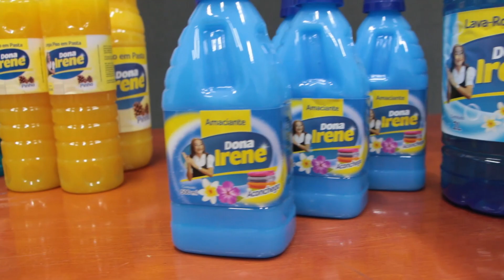A GAROTA PROPAGANDA PRODUTOS DONA IRENE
Vídeo novo toda Segunda, Quarta e Sexta aqui no canal

Maria decide inovar e tentar a carreira de garota propaganda de Dona Irene ta querendo ser a nova Bettina ela ó dos produtos Irene. Será que isso vai dar certo?

Sigam os produtos Dona Irene no insta: @produtosdonairene

Toda honra e toda glória seja dada ao Senhor!

Insta do Elenco:  @donaireneoficial @yraianny @Brunagemea @kekedentaooficial

Direção e Adaptação do Roteiro : @Kekedentaooficial
Imagens: @Yraianny e @Kekedentaooficial
Produção: @kekedentaooficial
Edição: @FelipeMoju
Roteiro :  @FabioQueirozz